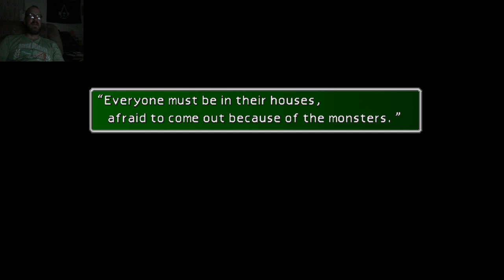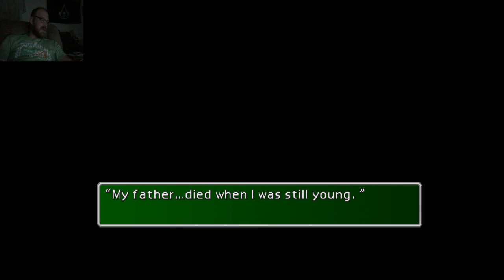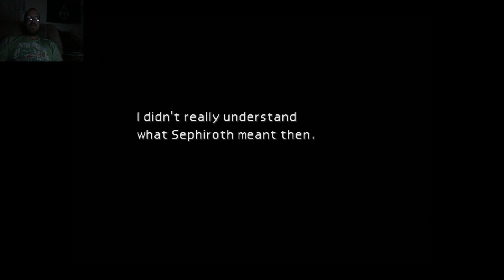STORY TIME! // Final Fantasy 7 // Episode 10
After escaping Midgar and facing the wide world ahead of them, Cloud and the others meet in a small town named Kalm. Cloud decides it is now time to give a little backstory on his relationship with the mysterious Sephiroth.